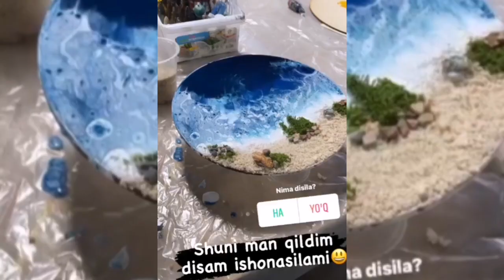ХОНАНДА НИГОРА ТУРМУШ УРТОГ'И ОЙБЕК УЧУН КУТИЛМАГАН СОВГ'А ТАКДИМ ЭТДИ!!!